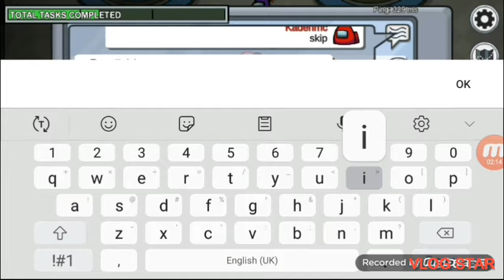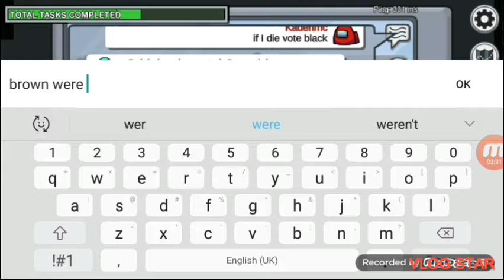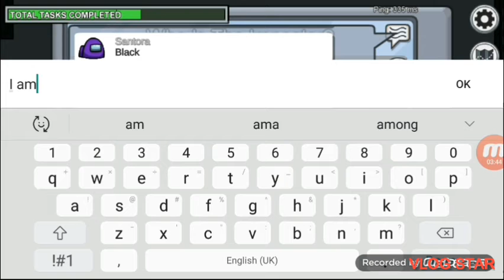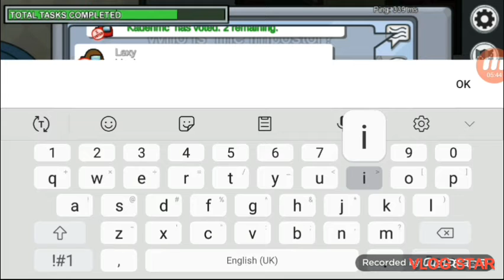The imposter can't kill me #2🤣🤣🤣